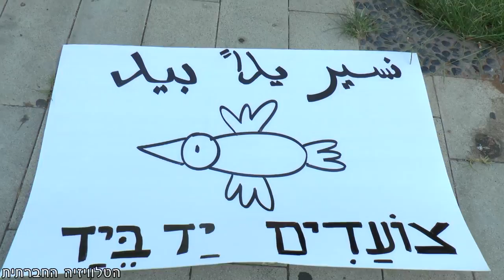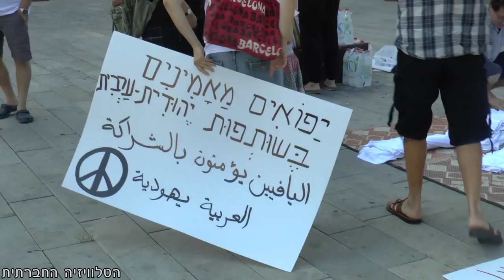יד ביד כצוק איתן - מפגינים נגד ההסתה והגזענות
הפגנה שהתקיימה ביפו, ביום הרביעי למבצע הצבאי "צוק איתן" - נגד הגזענות, נגד ההסתה ונגד מדיניות ההפרדה בין יהודים לערבים בישראל. ההפגנה אורגנה ע"י קהילת "יד ביד" ביפו.